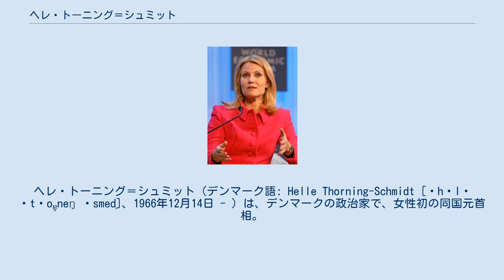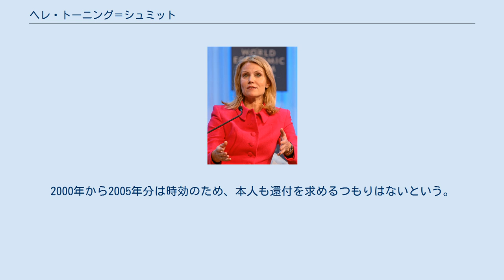ヘレ・トーニング＝シュミット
ヘレ・トーニング＝シュミット（デンマーク語: Helle Thorning-Schmidt [ˈhɛlə ˈtˢoɐ̯neŋ ˈsmed̥]、1966年12月14日 - ）は、デンマークの政治家で、女性初の同国元首相。
2005年4月から社会民主党の党首を、2011年10月から首相をそれぞれ2015年6月まで務めた。
2020年、Facebook監督委員会の共同議長に選任される。
 コペンハーゲン大学で数学と国民経済を教えていたホルガー・トーニング＝シュミットとその妻グレーデの子として、ロドオヴァ（Rødovre）に生まれた。
ともに保守派だった両親は彼女が10歳のときに離婚。
コペンハーゲン郊外のイスホイ（Ishøj）に引越し、1985年に当地のギムナジウム（高校）を卒業した。
 1994年にコペンハーゲン大学を卒業するとともに政治学の学位を取得。
これに先立つ1992年から翌年には欧州大学院大学（カレッジ・オブ・ヨーロッパ）にカール4世奨励金制度（1992年度）で在籍し、政治と行政を専攻してヨーロッパ学の博士号を修めた。
デンマーク語に加えて英語とフランス語にも堪能なため、難関を突破して外務省に入省した。
 1996年にスティーブン・キノックと結婚。
舅は元イギリス労働党党首のニール・キノックで、姑は同国の欧州相を務めたキノック・オブ・ホーリーヘッド男爵夫人グレニス・キノックである。
夫妻はヨハナとカミラの2女をもうけ、コペンハーゲン在住だが夫のスティーブンは世界経済フォーラムの幹事であるため、スイスのダボスに単身赴任している。
 社会民主党には欧州大学院大学在学中の1993年に入党した。
その翌年には欧州議会の同党事務局長に抜擢され、1997年まで勤めた。
それから欧州議会議員に選出される1999年まで、デンマーク労組組合で国際コンサルタントをしていた。
 1999年、彼女は欧州社会党から欧州議会議員になった。
2004年の任期満了まで議会の雇用・社会委と憲法委に所属し、「議会改革キャンペーン」(CPR)の発起人の一人になった。
 2005年の国会（フォルケティング）議員選で、社民党は5議席を失った。
前回（2001年）の失地回復はならず、党首で元財務相のモーゲンス・リッケトフトは選挙当日の夜に自身の引責辞任を発表。
代表選について「決めたからには次期総選挙まで党を引っ張っていってもらいたい」と注文をつけた。
この選挙で国会議員に初当選したトーニング＝シュミットは穏健派として選挙運動を展開し、4月12日に対抗馬のフランク・イェンセンを破って党首に選ばれた。
 2007年の総選挙ではリスボン条約批准の国民投票実施に反対し、政治亡命者や難民の受け入れ制限緩和を訴えた。
アナス・フォー・ラスムセン首相の推し進める減税政策も、福祉のため逆に歳入を増やすべきであると批判。
政策綱領では格差社会の是正を掲げ、地球温暖化対策で2025年までに電力の45%を再生可能エネルギーで賄うとした。
結果として党は改選前の2議席を失い、3期目の野党暮らしに突入したが、党内から彼女の責任論は出なかった。
 2008年6月にギャラップが行った世論調査で、野党の中道左派の支持率は49.8%で中道右派の49.6%をわずかながら上回った。
これを元にした選挙予測では、中道左派勢力は過半数にあと2議席の88議席を獲得できることになる（フェロー諸島とグリーンランドを除く）。
2009年末ごろに野党の支持率が与党のそれを追い抜き、2011年1月にはラース・ロッケ・ラスムセン率いる与党と野党の支持率が5から7ポイント、社民党とヴェンスタの支持率は7から10ポイントも開き、次期総選挙で社民党が第一党に躍進することが確実視された。
 前回の総選挙から、トーニング＝シュミットは中道左派政権の発足に尽力してきた。
具体的にはラディケーリと社会主義人民党との三党連立に、赤緑連合の閣外協力を加える。
ラディケーリのヴィリー・ソウンダル党首と社会主義人民党のマルグレーテ・ヴェスタエア党首からは選挙後の支援の言質を取り付けた。
 2011年の総選挙で、彼女は国会議員に再選された。
社民党の第一党復帰はならず、逆に議席をひとつ減らしたものの野党の中道左派連合の議...